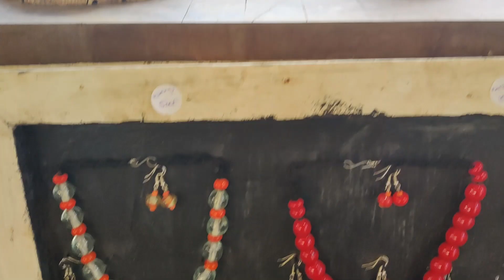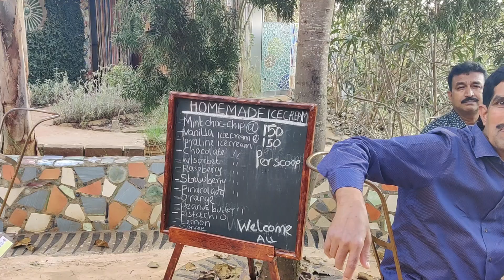ఆఫ్రికా వాళ్ల టాలెంట్.. పగిలిన గాజుముక్కలతో అద్భుతాలు.. || Talent in Africans || Sai Prasanna Vlogs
I am Sai Prasanna basically from a traditional telugu family staying in Nairobi, Kenya. In this Video i Explored Glass Recyle Crafts making Store in Africa.

Good suggestions are greatly appreciated.

Sai Prasanna Vlogs from Kenya